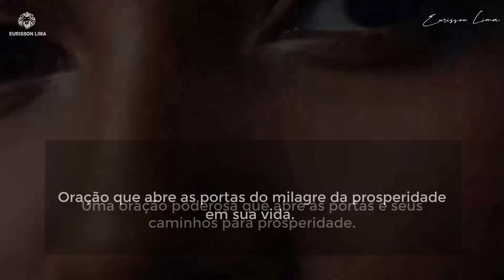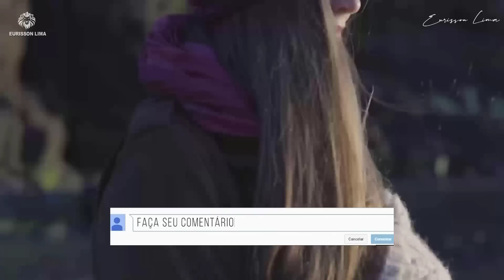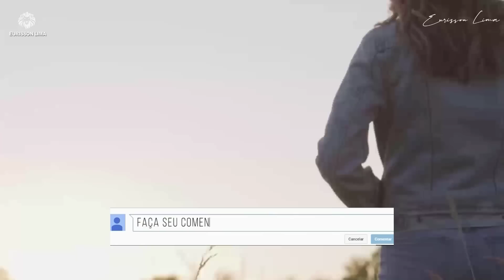ORAÇÃO INFALÍVEL DO MILAGRE DA PROSPERIDADE | VAI ATRAIR MUITO PROSPERIDADE SE VER ESTE VIDEO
🧠 Método Reset 7D para Resetar o cérebro, tirar os bloqueios, se conectar com o criador, ativar sua alma, descobrir sua real identidade e ativar proposito.